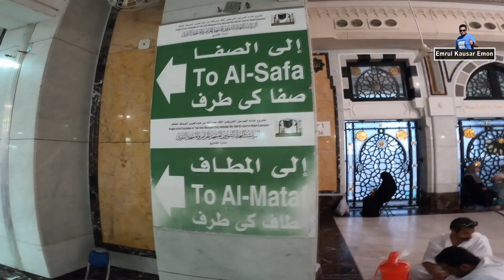যে ভাবে সৃষ্টি হলো জমজম কূপ | History Of Zamzam Water